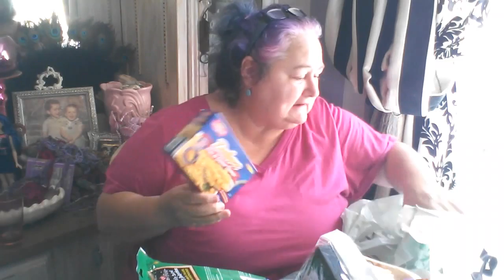"Hidey-Ho!" from the Bath and a Haul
Dollar Tree and 99-Cent Store haul!